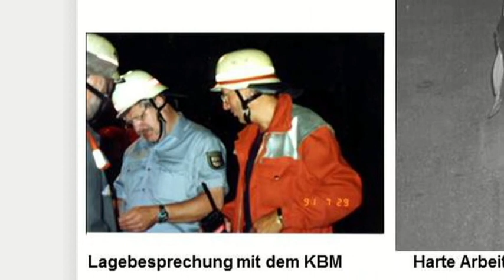Ötisheim: Heinz Kuhn nach 35 Jahren als Feuerwehrkommandant verabschiedet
Wenn eine Ära zu Ende geht dann wird das auch entsprechend zelebriert.